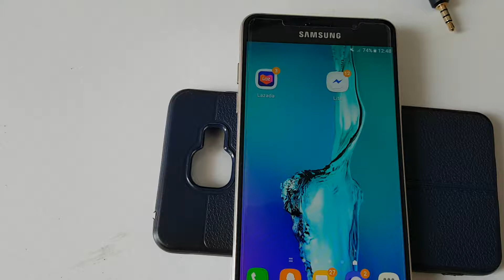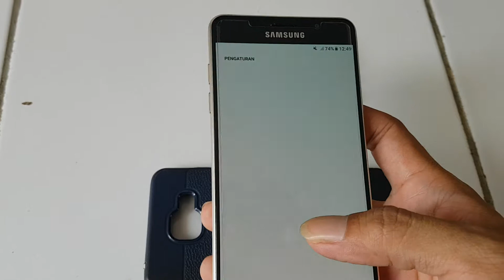Samsung Galaxy A510 Full Metal dan Kaca